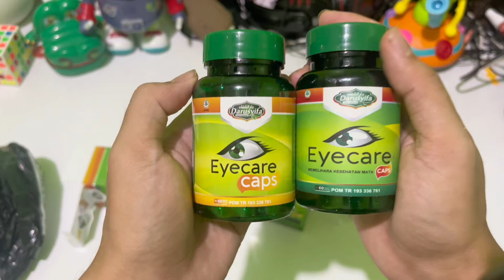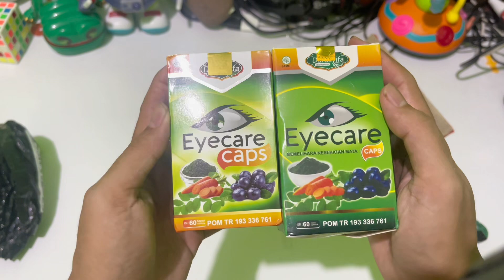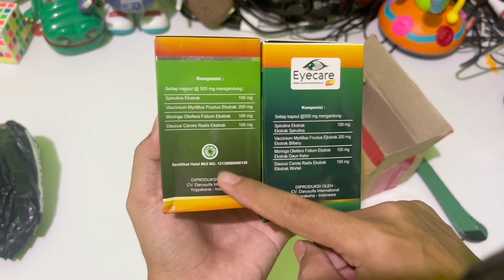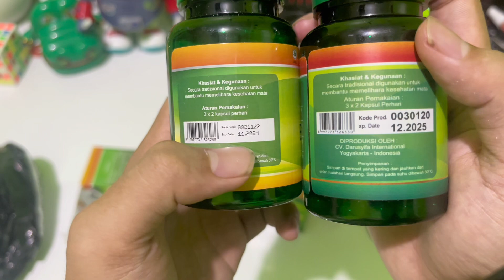Perbedaan Eyecare Asli dan Palsu? | Khasiat Eyecare untuk Memelihara Kesehatan Mata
Apakah kamu tahu perbedaan antara Eyecare asli dan palsu? Di video ini, kami akan membahas secara detail cara membedakan produk Eyecare yang asli dan yang palsu, agar kamu tidak tertipu. Selain itu, kami juga akan mengulas khasiat Eyecare untuk memelihara kesehatan mata, dari mencegah kelelahan mata hingga menjaga penglihatan tetap optimal. Jangan lewatkan informasi penting ini, terutama jika kamu ingin mendapatkan manfaat maksimal dari produk Eyecare!

Mohon maaf saya belum menemukan Official Store dari Eyecare ini, bisa kemungkinan 2 produk yang saya bahas didalam video itu palsu..

Kalian Bisa Beli Madu Vitummy 100% Asli disini

Kalian Bisa Beli Bio Squalene 100% Asli disini

Kalian Bisa Beli Madu Vitomata 100% Asli disini

Kalian Bisa Beli Madu Jamkorat disini

Kalian Bisa Beli Susu Etamaku 100% Asli disini

Kalian Bisa Beli Madu Korat 100% Asli disini

Beli Susu Etawaku Platinum 100% Asli disini

Beli Susu Etawalin 100% Asli disini

Beli Susu Etawanesia 100% Asli disini

Beli Susu S-Grow 100% Asli disini

Beli Madu Zymuno 100% Asli disini

Beli Susu Weight Herba 100% Asli disini

Beli Madu Freshmag 100% Asli disini

Beli Madu Zetsmag 100% Asli disini

Beli Nutriflakes 100% Asli disini

Beli Madu Ambeno 100% Asli disini

Beli S-kidgrow 100% Asli disini

Beli Madu Gurah Fit 100% Original disini

Beli Madu Eyebost Asli disini

Beli Salep Xi Yaopin Zhi 100% Asli disini

Beli Kapsul Xi Yaopin Zhi 100% Asli disini

Beli Minyak Xi Yaopin Zhi 100% Asli disini

Beli Smart Vision Eyetech 100% Asli disini

Beli Kapsul Smart Vision 100%  Asli disini

Beli Madu Pro Wasir 100% Asli disini

Beli Madu Jamkorat 100% Asli disini

Beli Boney 100% Asli disini

Beli Susu Flyon 100% Asli disini

Beli Generos 100% Asli disini

Beli Flimty 100% Asli disini

Beli Madu Bajakah 100% Asli disini

Beli Heion Ashwagandha 100% Asli disini

Beli Madu BS Honey 100% Asli disini

Beli Madu Vitasma 100% Asli disini

Beli Verdilla Bharata 100% Asli disini

Beli Madu Beeye 100% Asli disini

Beli Susu Anlene 100% Asli disini

Beli Susu SGM 100% Asli disini

Beli Susu Etawaplus 100% Asli disini

Beli Wookey Weight 100% Asli disini

Beli Susu Entrasol 100% Asli disini

Beli Susu Prima Gold 100% Asli disini

Beli Susu L-Men 100% Asli disini

Beli Susu Etawasure 100% Asli disini

Beli Madu Gomuk 100% Asli disini

Beli Flimeal 100% Asli disini

Beli Minyak Qahira 100% Asli disini

Beli Madu Maagcare 100% Asli disini

Beli Susu Urra 100% Asli disini

Beli Madu Lavi 100% Asli disini

Beli Madu Vitagerd 100% Asli disini

Beli Madu Solvarin 100% Asli disini